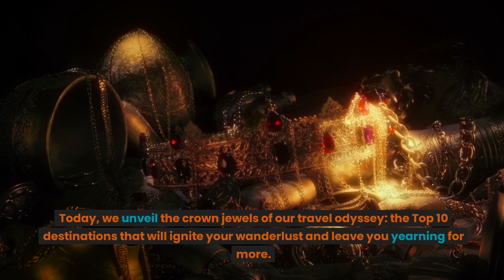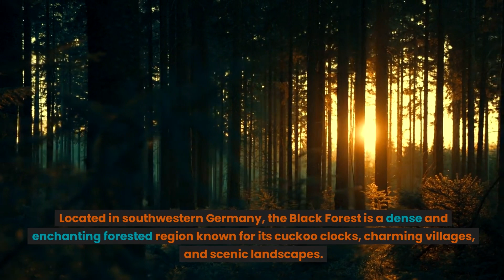Top 50 Places in EUROPE : Top 10! - Travel Guide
Top 50 Places in EUROPE : Top 10! - Travel Guide is your guide!

"Welcome back, fellow adventurers! 🌍 If you've been journeying with us across captivating landscapes and rich histories, get ready for the grand finale that will set your wanderlust ablaze. Today, we're unlocking the treasures of our travel odyssey, unveiling destinations that transcend mere places – they are stories waiting to be written, experiences that linger in your heart, and memories that last a lifetime. ✨

Imagine wandering through the dense and enchanting Black Forest in southwestern Germany 🌲, where cuckoo clocks set the rhythm of charming villages nestled amid scenic landscapes. Picture yourself exploring the serene lakes, rolling hills, and quaint villages of the Lake District in northern England, a haven for outdoor enthusiasts offering opportunities for hiking, boating, and historical discoveries. 🏞️

Or perhaps you find yourself in the cultural embrace of St. Petersburg, Russia's gem adorned with opulent palaces, grand cathedrals, and world-class museums. The State Hermitage Museum, the Winter Palace, and the iconic Church of the Savior on Spilled Blood are among the city's must-visit landmarks, each telling a story of Russia's rich cultural tapestry. 🏰🎨

As our virtual journey winds through the picturesque Rhine Valley, weaving through Germany and the Netherlands, imagine the charm of vineyards, medieval castles, and quaint riverside towns unfolding before your eyes. River cruises and scenic drives along the Rhine showcase the region's beauty, a visual feast for any adventurer. 🚢🏰

Moving south to the tranquil Alentejo in Portugal, envision vast cork oak forests, rolling plains, and historic towns like Evora, a UNESCO World Heritage Site. The sun-kissed beaches along the Alentejo Coast add a touch of serenity to this picturesque region. ☀️🏰

Now, shift your perspective to the vast landscapes of Russia, traversing from Moscow to Vladivostok on the Trans-Siberian Railway. Picture the diverse cultures, breathtaking landscapes, and historic sites passing by your window – an epic odyssey on rails. 🚂🏔️

Our journey continues to the renowned Loire Valley, often referred to as the "Garden of France." Picture yourself cycling along the Loire River, exploring charming chateaux, vineyards, and picturesque landscapes – a delightful immersion in France's natural and cultural beauty. 🚴‍♂️🏰

As we explore Valencia on the eastern coast of Spain, let the contrast of modern marvels like the City of Arts and Sciences with historic gems like the Silk Exchange and the bustling Central Market paint a vibrant picture. Valencia is a city where the past seamlessly blends with the present, offering a sensory journey through time. 🏰🏛️

Now, envision the mystical beauty of the Scottish Isles, including the Isle of Skye and Orkney Islands, with their breathtaking landscapes, ancient ruins, and unique cultural heritage. Each island is a canvas of rugged coastlines and historic castles, telling tales of Scotland's rich history. 🏴󠁧󠁢󠁳󠁣󠁴󠁿🏰

Finally, immerse yourself in the blend of modernity and Old World charm found in Switzerland's cities, including Zurich, Geneva, and Bern. Picture cultural attractions, gourmet cuisine, and efficient public transportation – ideal hubs for exploring the diverse landscapes of this enchanting country. 🇨🇭🏰

As our adventure draws to a close, we hope this journey has ignited the spark of wanderlust within you. Each destination, a brushstroke on the canvas of your travel dreams, has been a chapter in a story waiting to unfold. 🖌️

But fear not, fellow explorers, for our journey doesn't end here. The world is vast, and there are countless more tales waiting to be told. Hit that notification bell so you're the first to join us on our next odyssey, where we'll unveil the mysteries and wonders of destinations that have secured their place in the global spotlight. 🔍✨

Remember, the world is your playground, and there are adventures around every corner. Until next time, keep dreaming, keep exploring, and may your travels be as boundless as your imagination. Safe travels, adventurers! 🌟🧳"

00:00 Intro
00:55 Jingle
01:10 Black Forest
01:30 Lake District
01:50 St. Petersburg
02:10 Rhyne Valley
02:20 Alentejo
02:40 Trans Siberian Railway
03:00 Loire Valley
03:13 Valencia
03:30 Scottish Isles
03:40 Swiss Cities
04:00 Travel Tips
05:02 Outro